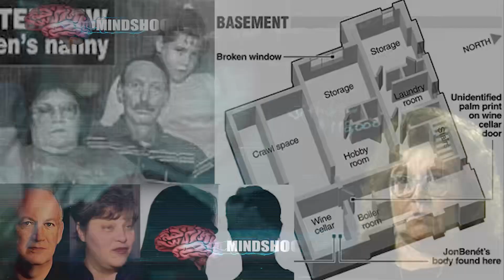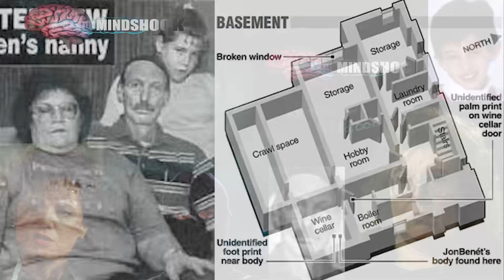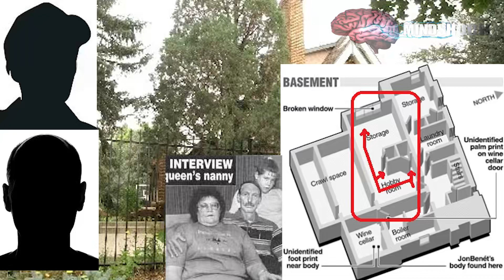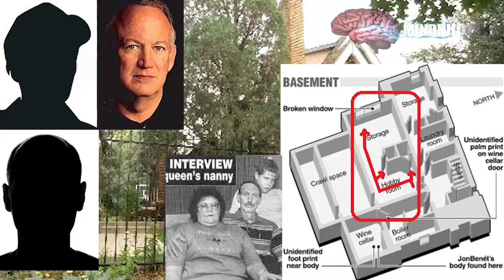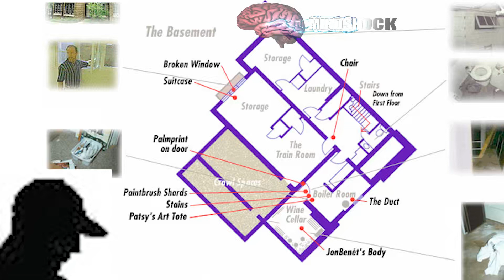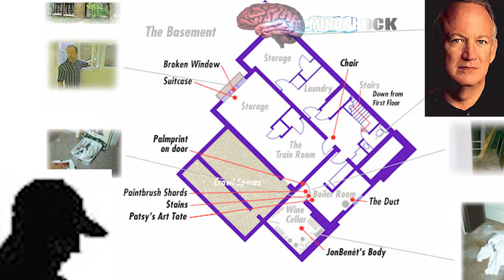JONBENET RAMSEY - LINDA HOFFMAN-PUGH: THE HOUSEKEEPER (MINDSHOCK TRUE CRIME PODCAST CLIPS)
What does Linda Hoffman-Pugh really know? Is she involved in the JonBenet Ramsey death?